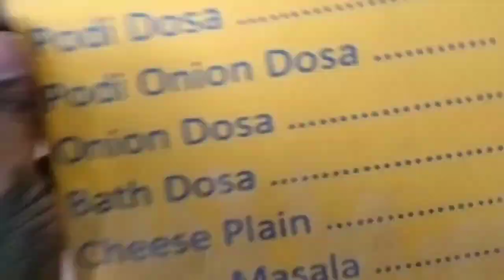Tasty 😋 Mulbagal Dosa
Let's try Mulbagilu Dose at our Bengaluru.

Bhava’s Mulbagal Dosa Corner, BEML, No.4 Building No. 152 Double Road, 4th Stage, RR Nagar, Bengaluru, Karnataka 560098

The place has a list of varieties to choose from - Masale Dose, Plain Dose, Pudi Masale, Cheese Masale, Cheese Pudi Masale, Cheese Plain, Onion Dose, Onion Pudi and Bath Dose.

Each of these priced between ₹40-₹85

Timings - 8am - 11am & 5pm - 10pm